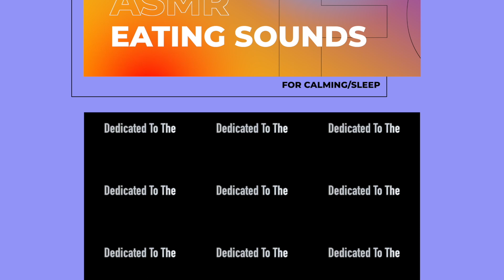Butter Finger Caramel Twirl asmr eating sounds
EMOTIONAL STORYTIME LIFE VIDEOS:

3. REVEALING HOW MY OLDEST DAUGHTER FEEL ABOUT ME | THE TRUTH WILL SET YOU FREE | Cilantro Salad ASMR Eating Sounds